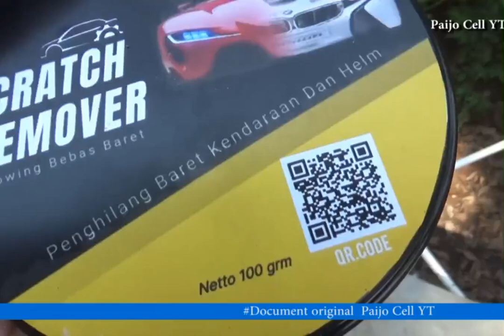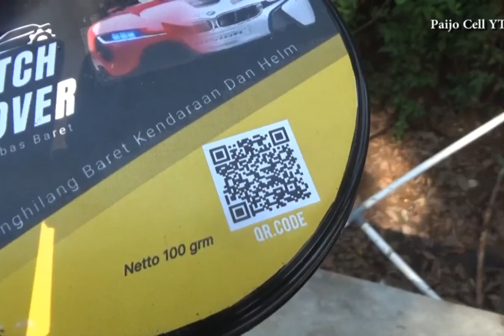Review scratch Remover Penhilang baret, goresan di mobil ,motor helm